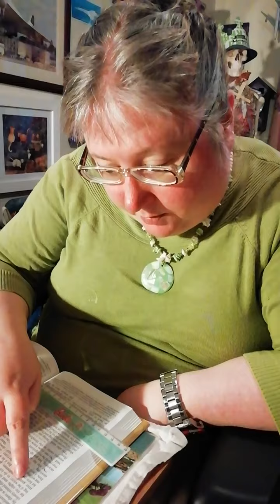Me reading Ruth Ch3, vs 12-15. 20 03 21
As a way during these Lockdowns of keeping in touch with the Christian church I attend I have been reading from the Book of Ruth.